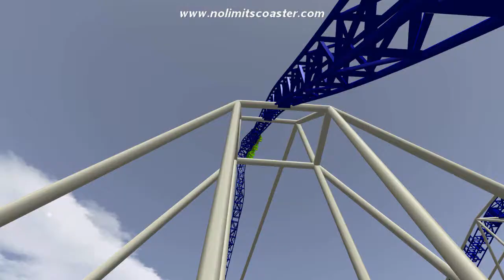More Mobius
Some final editing :P